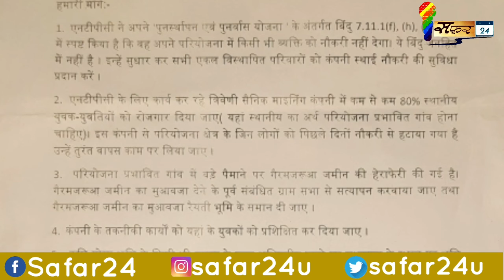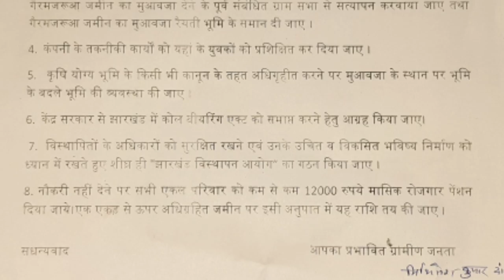प्रभावित लोगों को ही स्थानीय के आधार पर मिले रोजगार । डॉ मिथिलेश दांगी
करणपुरा बचाओ संघर्ष समिति के बैनर तले एक दिवसीय धरना बड़कागांव प्रखंड मुख्यालय में दिन मंगलवार 15 तारीख को दिया गया जिसकी अध्यक्षता डॉ मिथिलेश डांगी कार्यक्रम का संचालन मोहम्मद इलियास अंसारी के अलावा सैकड़ों गणमान्य क्षेत्र के लोग किसान एवं भू रैयत उपस्थित रहे ।8 सूत्री मांगों का ज्ञापन मुख्यमंत्री के नाम बड़कागांव प्रखंड विकास पदाधिकारी के द्वारा सौंपा गया.